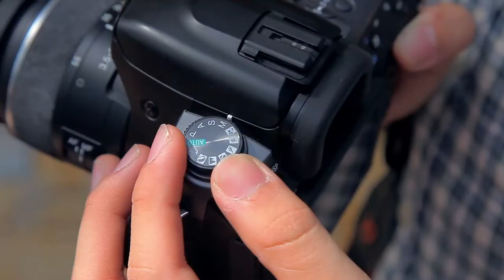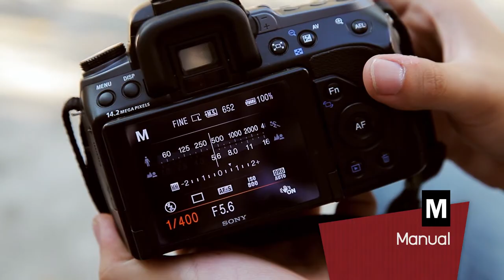TV Program Production - Demonstration | Out of Frame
This Program is a part of TV PROGRAM PRODUCTION (851427)
Faculty of Mass Communication
Chiang Mai University
Thailand